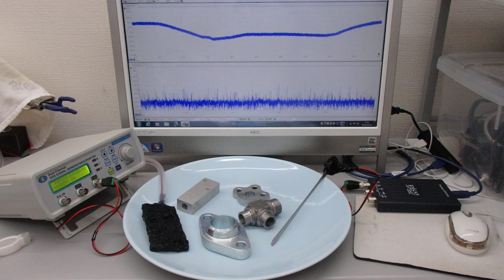超音波伝搬実験（表面弾性波の非線形振動現象）